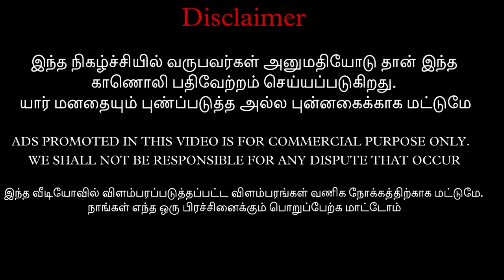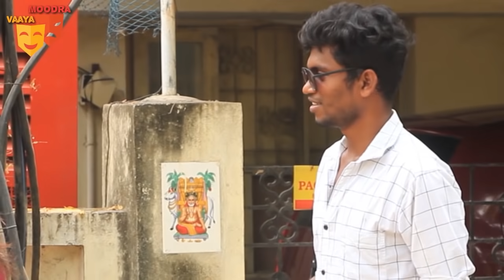Saree girl proposal prank | vaaya moodra | mano